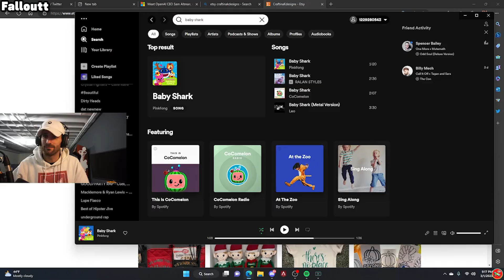Falloutt's thoughts on Albralelie vs Zachmazer's *NEW* team in Pro League..